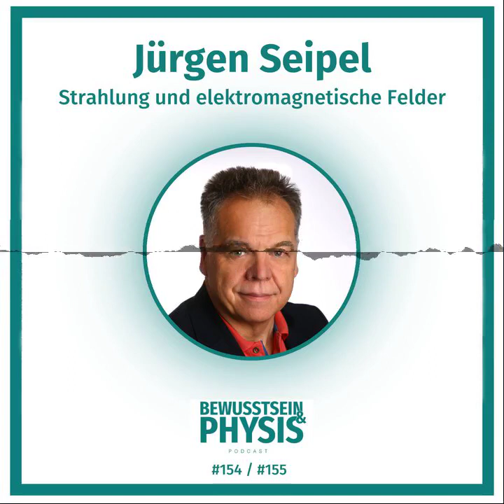154 1/2 Jürgen Seipel - Verstrahlt durch EMF 📱Wie sich 5G und Strahlung auf deine Gesundhei…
Jürgen Seipel ist seit 30 Jahren im IT Geschäft tätig und klärt über Strahlung auf.

Wir sprechen in dieser Folge über:
- was es mit Strahlung und EMF auf sich hat
- der Unterschied von 5G zu 4G und 3G
- wie sich Strahlung auf den Menschen auswirken kann
- welche Menschen besonders anfällig für Strahlung sind
- wie du dich effektiv vor Strahlung schützen kannst
- wieso du dein Handy nicht direkt am Ohr halten solltest
- ob Entstörungen und Aufkleber mit speziellen Mustern wirklich vor Strahlung schützen

Spare jetzt bei Vivobase mit:

Code: physis

Dr. Dreva Davis mit einer enormen Ansammlung von (weltweiten) Information, Studien, Gesetze, usw.

Aufruf für mehr Kontrolle von EMF